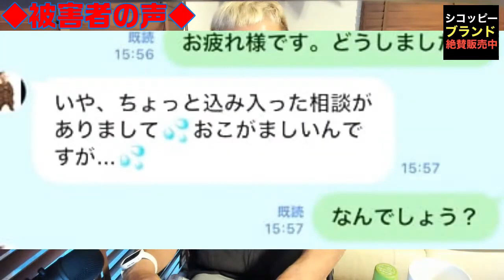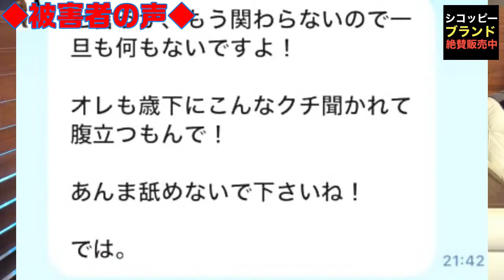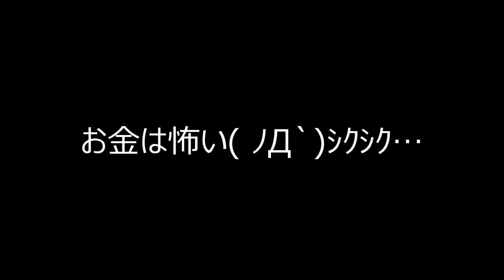【激白】怖い関係人の話をされ、急に金かせと。被害者登場‼池袋大関CH切り抜き